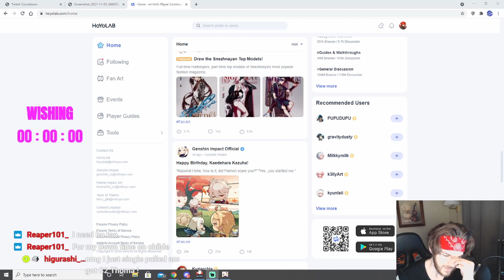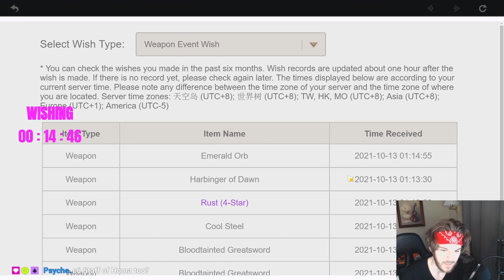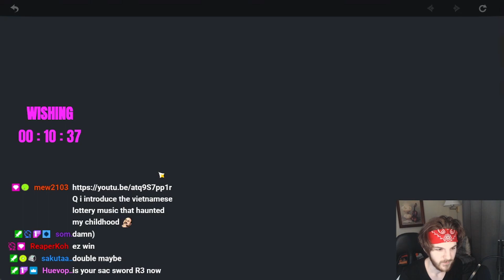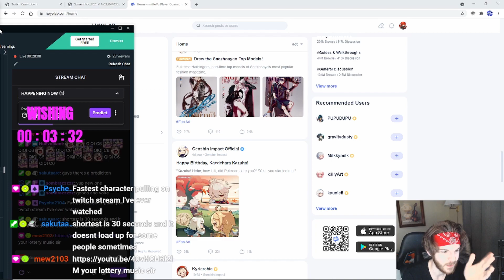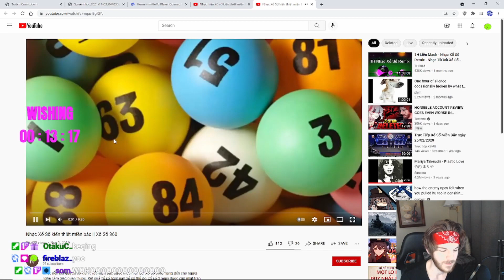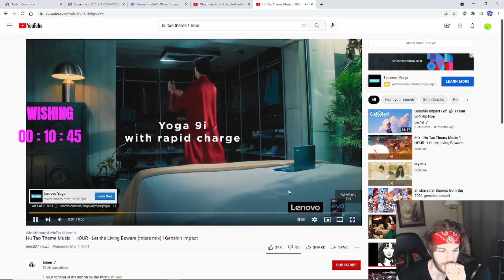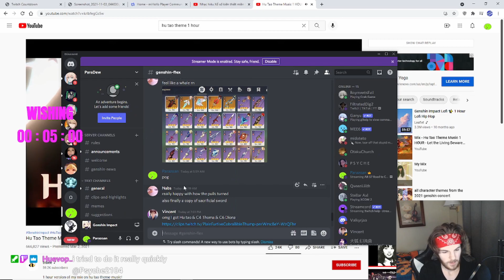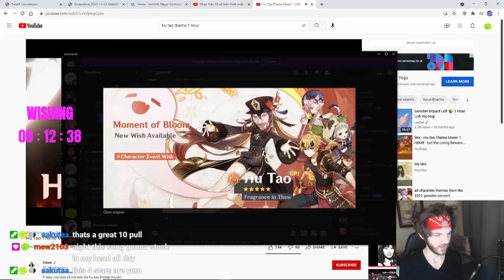C6 Hu Tao pulls How many 50/50 can we win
Pulling for C6 Hu Tao